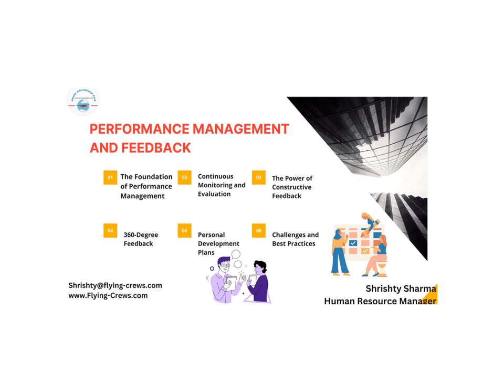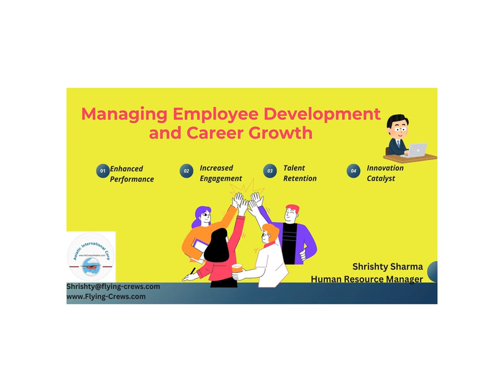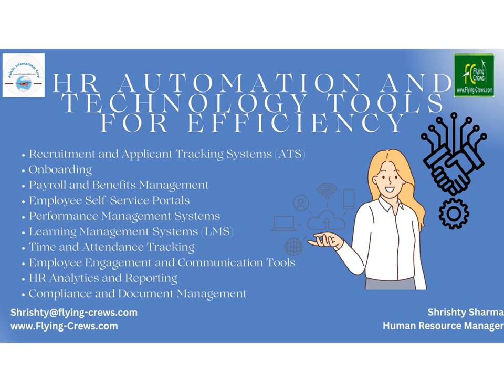Best Career Counselling for Working Professionals in India